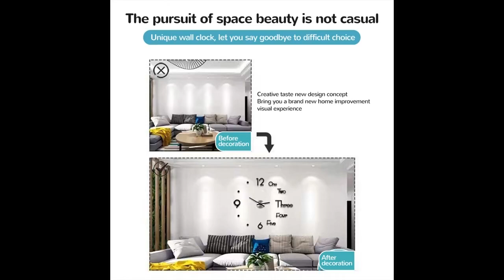Special Large Diy Wall Clock 3d Big Acrylic Wall Watch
Special Large Diy Wall Clock
Modern Design Living Room Quartz
3d Big Acrylic Wall Watch
Mirror Stickers Home Decor
3D Wall Clock Luminous Frameless Wall Clocks
 DIY Digital Clock Wall Stickers Silent Clock
Home Decoration Living Room